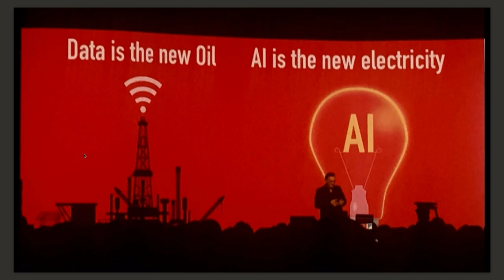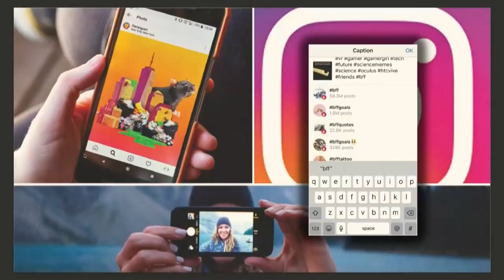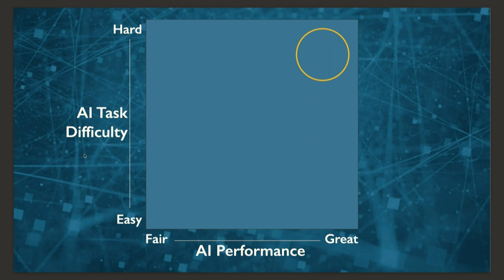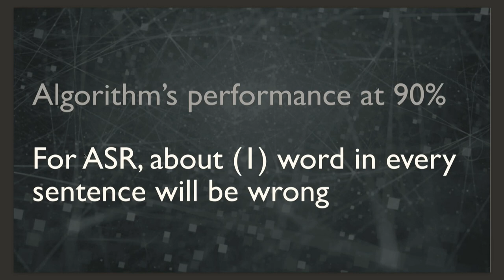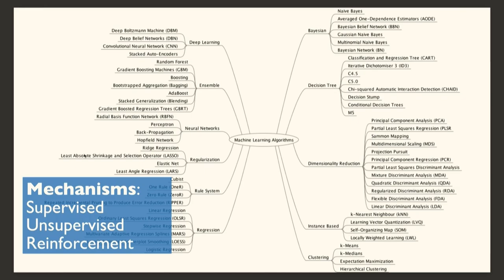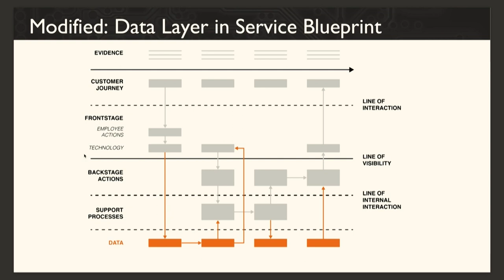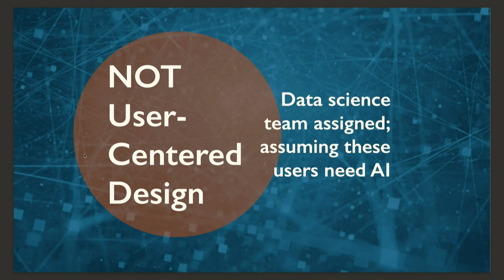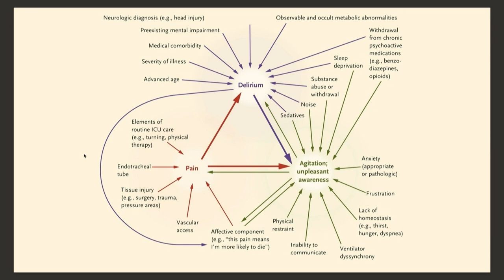HYPE VS REALITY: A.I. with John Zimmerman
John Zimmerman, Tang Family Professor of Artificial Intelligence
and Human-Computer Interaction at Carnegie Mellon University talks us through the world of A.I. and which fields, trends and developments to be most excited for.